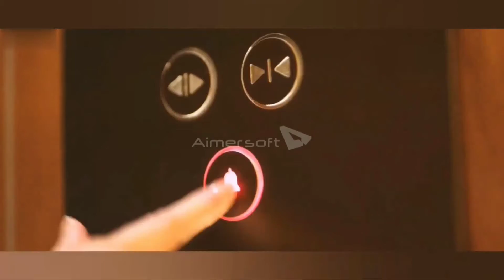😍💯 Love At First Sight 🔥 | Crush Status | Whatsapp Status | Instagram Story